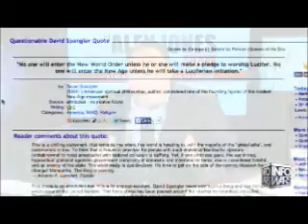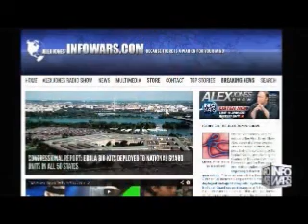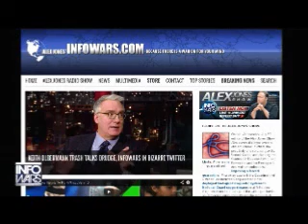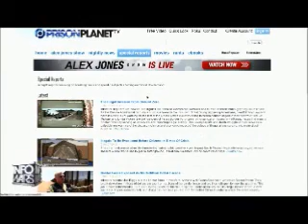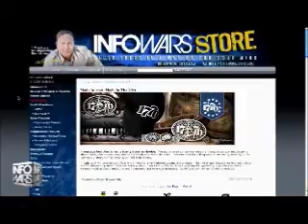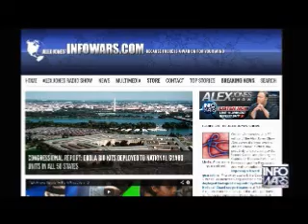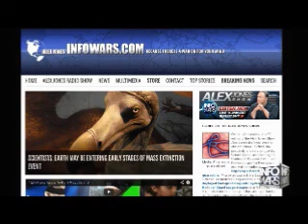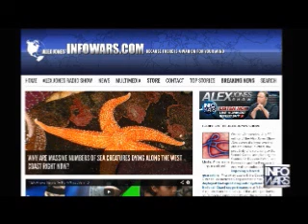The Alex Jones show Wednesday July 30th 2014 part 4 of 13 edited flagged by YouTube scumbags